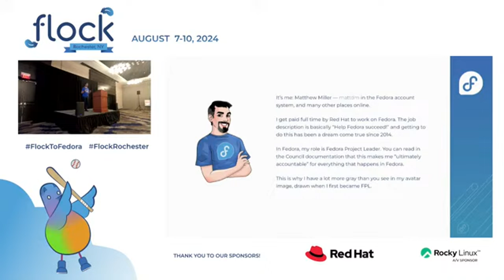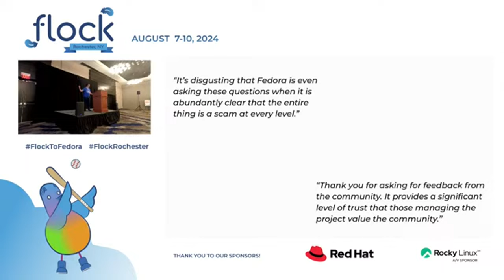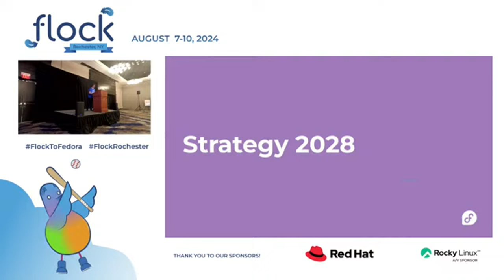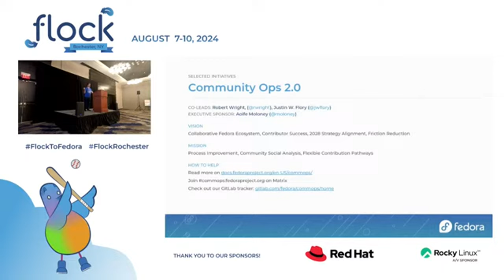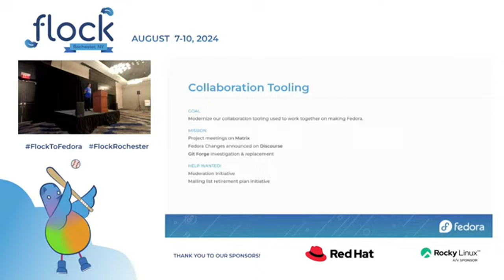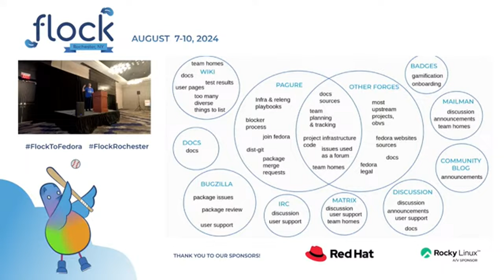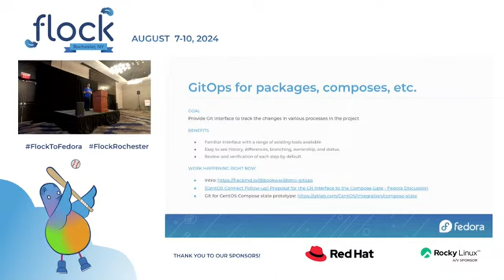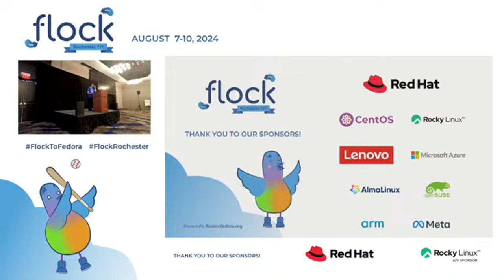Flock 2024 State of Fedora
Fedora Project Leader Matthew Miller on where we've been, where we are, and where we're going. There will be charts and graphs, an update on Strategy 2028, and (of course) AI. If Matthew talks fast enough, some time for questions at the end!

This talk was originally presented at Flock 2024 in Rochester, NY by Matthew Miller.